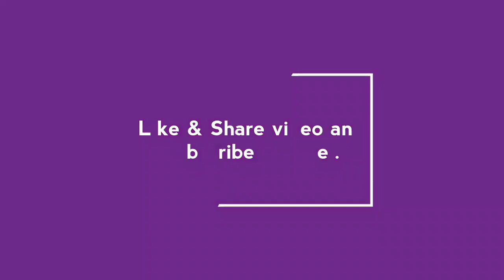HOW TO DRAW | Charcoal Painting, Sketch ( BAHUBALI ) made by Yug Majiwala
Charcoal Painting, Sketch

Thx.